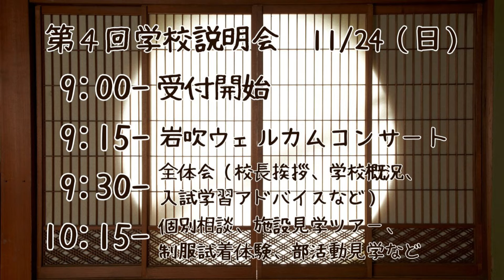割と最近の岩高をまとめてみた